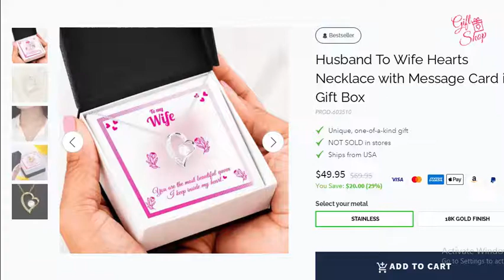Husband To Wife Hearts Necklace with Message Card in Gift Box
Delivered in stylish gift box with including the message pictured in the image above.

To my wife necklace with message card, To my wife heart necklace, Jewelry with messages,
Gift for wife, Romantic gift for wife, Best gift for wife on wedding anniversary,
First birthday gift for wife after marriage, Wife gifts, Unique gifts for wife,
Surprise gift for wife on anniversary, Surprise gift box,
Wife appreciation necklace, I love my wife gift,
Gift shop, Birthday gift, Birthday gift for wife, New year's eve, Christmas gift, Christmas gift for wife,
Anniversary gift, Anniversary gift for wife,
Want to buy a gift, Awesome gift, Jewelry gift box, Jewelry box,
For my wife necklace with message card gift, Necklace with message card,
Necklace with message card gift, Pendant gift box, Pendant box,
Gift for my sweet wife necklace with message Card, Message card jewelry,
Message card jewelry for wife, Husband to wife, Husband to wife gift,
Husband to wife necklace, Husband to wife jewelry, Husband to wife card,
Husband to wife anniversary gift, Gift for girlfriend, Shineon, Shineon jewelry,
To, My, Wife, Necklace, with, Message, Messages, Card, Gift, for, Gifts, Husband, Appreciation, Necklace,
Love, Shop, Birthday, New, Christmas, Anniversary, Buy, Awesome, Box, Jewelry, Pendant, Love, First,
Romantic, Best, Unique, Surprise, Girlfriend.